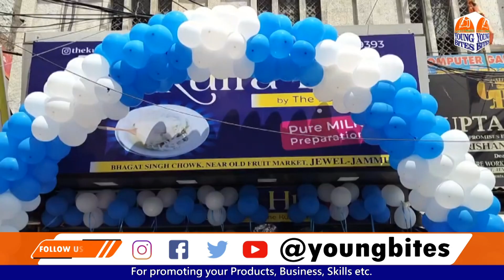OPENING CEREMONY OF KULFA HUT, BHAGAT SINGH CHOWK , NEAR JEWEL